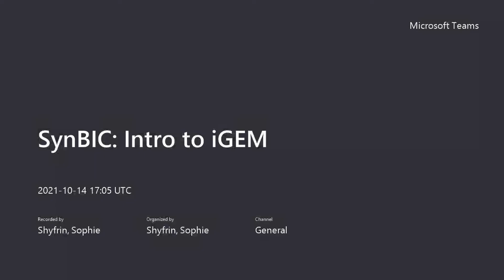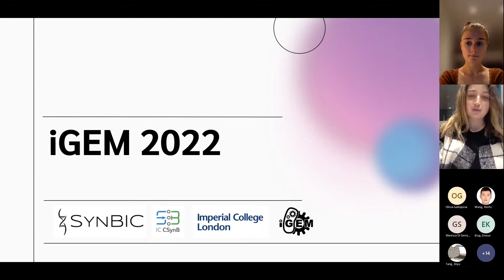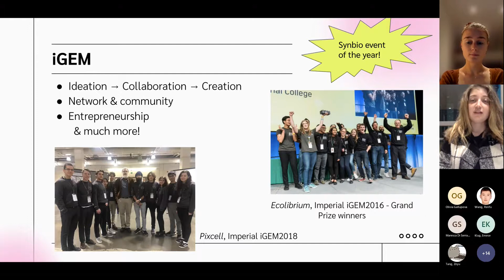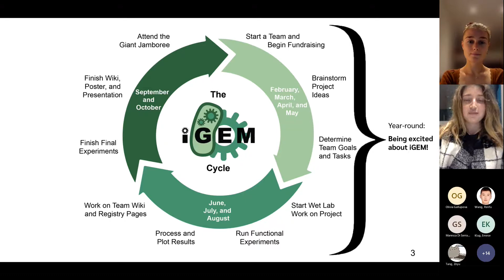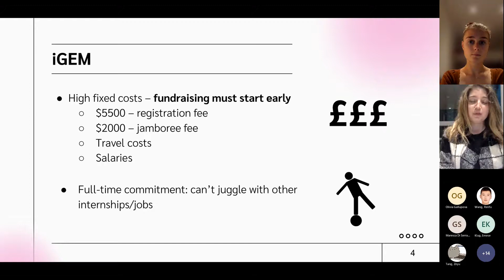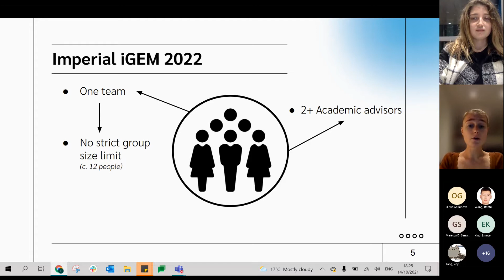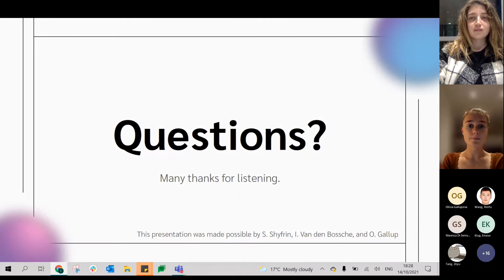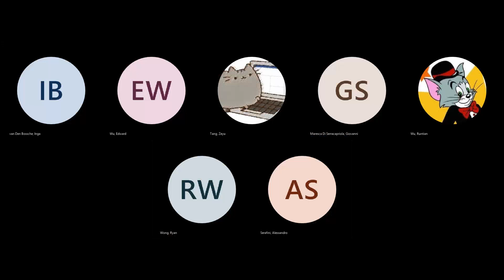Intro to iGEM 2022 – Talk Recording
Recording of the Intro to iGEM 2022 talk by SynBIC (14/10/2021), featuring:
— A talk by Olivia Gallupova, the team lead of Imperial's 2020 iGEM team SOAP Lab
— Competition timeline and requirements for participation